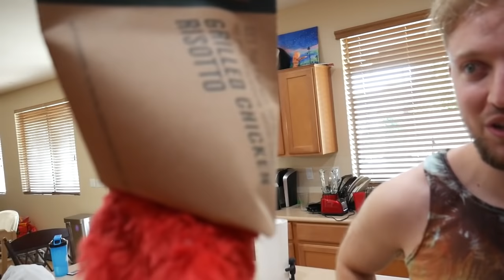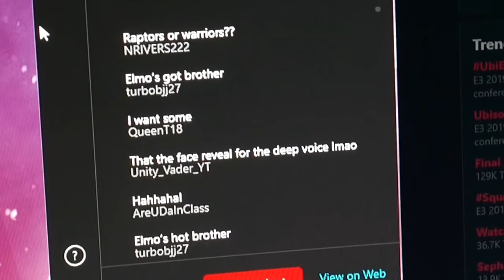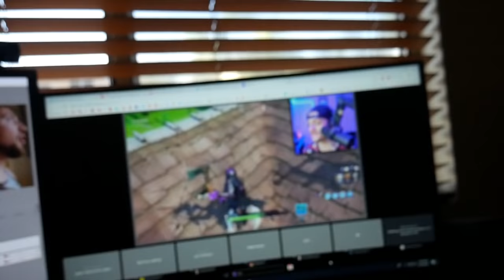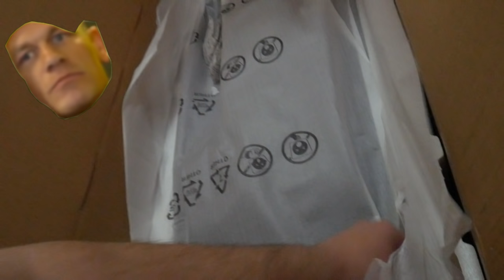Elmo Gets a NEW COSTUME From AreUsuperCereal!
Areusupercereal ends up putting a beanie over Elmo's head and ends up surprising Elmo with a whole new idea for a costume!
Kermit didn't seem as interested as Best In Class and Cereal were, during the video Elmo ends up becoming a dog and barks at Sean while he's holding a little surprise!